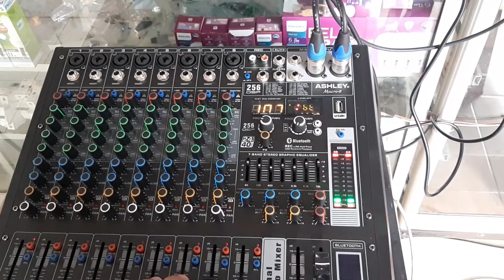mixer ashley macro tes music manteps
mixer Ashley macro 8
mixer Ashley 8 cenel murah
mixer Ashley